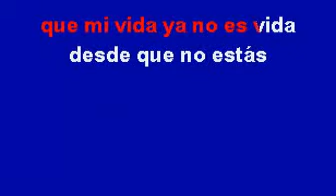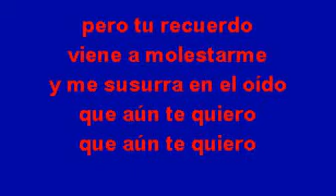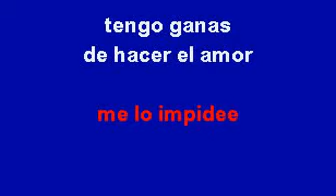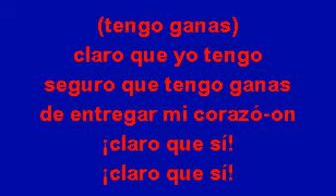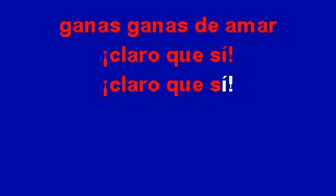KARAOKE VICTOR MANUELLE TENGO GANAS